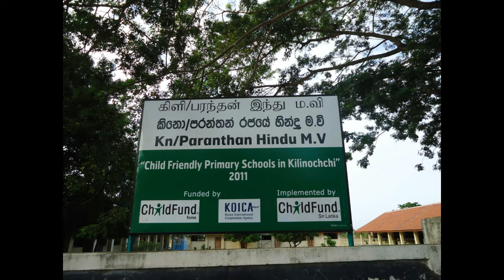PHMV IOSA EUROPE